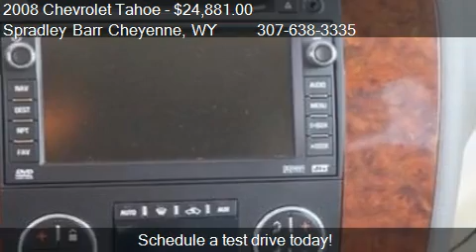2008 Chevrolet Tahoe Hybrid 4x4 4dr SUV for sale in Cheyenne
This 2008 Chevrolet Tahoe Hybrid 4x4 4dr SUV is for sale in Cheyenne, WY 82001 at Spradley Barr Cheyenne.
Engine: 8-Cylinder 6.0L
Transmission: Automatic 4-Speed
Color: Silver Birch Metallic
Mileage: 92472
Contact Spradley Barr Cheyenne 2200 WESTLAND RD Cheyenne, WY 82001 to test drive this 2008 Chevrolet Tahoe Hybrid 4x4 4dr SUV today.